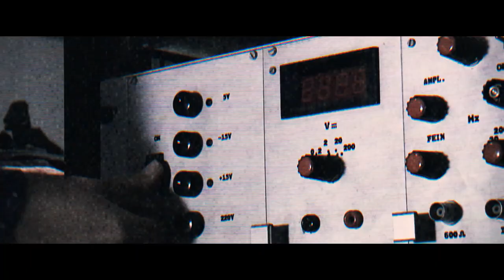APPARITION - DUNKLE ERSCHEINUNG | Trailer german deutsch [HD]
| "Apparition - Dunkle Erscheinung" (Trailer deutsch german) | Kinostart: 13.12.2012
DANKE! :)

Offizieller deutscher Kino-Trailer zu dem Film "Apparition - Dunkle Erscheinung".

Originaltitel: The Apparition
Horror, USA 2012
Filmverleih: Studiocanal Filmverleih
Filmlänge: 83 Minuten
FSK-Altersfreigabe: ab 16 Jahren
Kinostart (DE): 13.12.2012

Schauspieler/Darsteller: Ashley Greene, Sebastian Stan, Tom Felton, Luke Pasqualino, Julianna Guill, Sebastian Stan u.a.

Regisseur: Todd Lincoln

Die junge Kelly (Ashley Greene) zieht mit ihrem Freund Ben (Sebastian Stan) ins Haus ihrer Mutter. Schon bald werden sie von geisterhaften Erscheinungen terrorisiert. Was sie auch tun, der Geist scheint sich von ihren Ängsten gerade zu nähren. Ihre letzte Hoffnung ist Patrick (Tom Felton), ein Experte für übernatürliche Phänomene. Sie finden heraus, dass der Geist bei einem fehlgeschlagenen College-Experiment in unsere Welt gelangt ist. Als Kelly herausfindet, dass Ben viel mehr von diesem Gesit weiß, als er zugibt, ist für ihre Rettung fast zu spät.